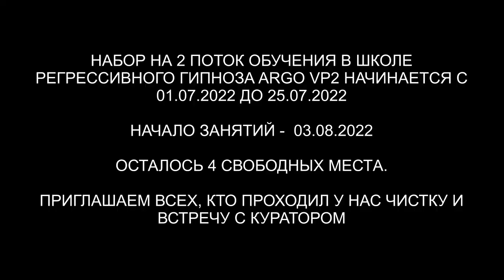Душа с Плеяд | Освобождение от интерферентов | 10 вопросов куратору | ARGO VP2 регрессивный гипноз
В этом сеансе мы вытащили всех интерферентов и пригласили куратора с Плеяд, который ответил на 10 вопросов. Здесь будет интересно!

00:00 Сканируем Тонкую Копию Галины.
02:27 Красный Дракон.
05:25 Разговор с Демоном.
06:50 Джин.
09:32 Интерференты снимают все свое.
11:37 Бес снимает подключки.
13:46 Отпускаем интерферентов на их частоту.
14:56 Рассказ Джина о лучшей своей жизни.
17:02 10 вопросов Куратору.
Лэндэр
18:16 Откуда Душа?
20:58 Четвертый вопрос.
21:42 Прошлая жизнь.
23:20 Отношения с матерью.
24:13 Как нейтрализовать вакцину?
25:29 Как выставлять защиту?
27:08 На какие органы обратить внимание?
29:00 Подарок Лэндэру.